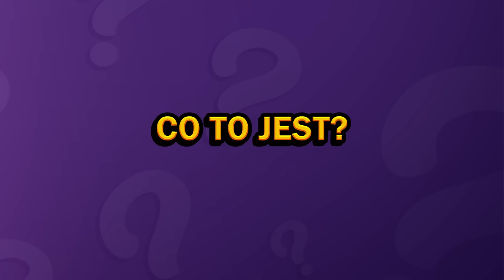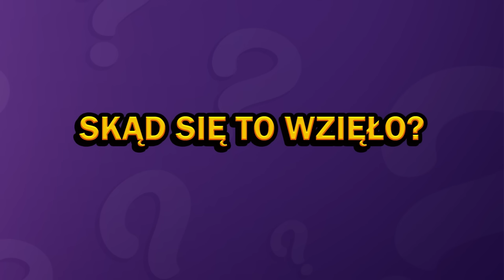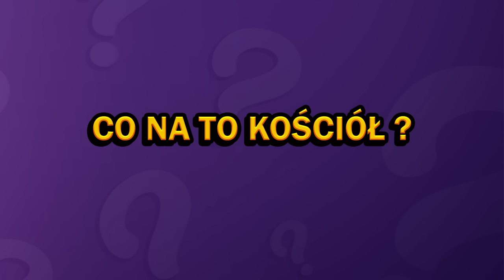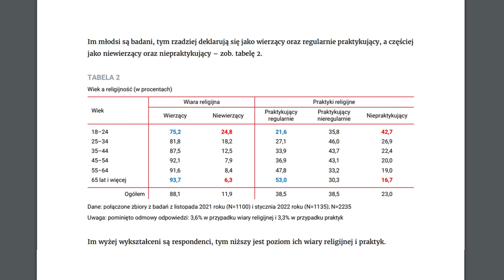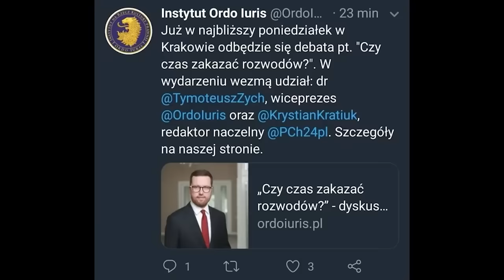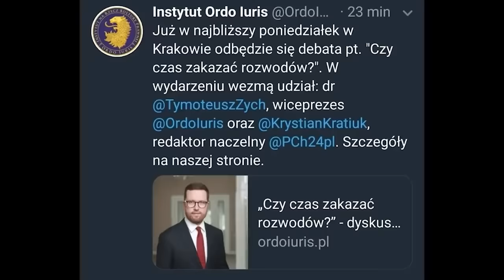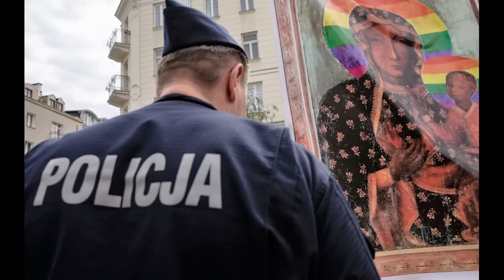PO CO TO KOMU? - "Obraza uczuć religijnych" | NEWSY BEZ WIRUSA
Przyjrzyjmy się obrazie uczuć religijnych. Skąd się to wzięło? Po co to komu potrzebne? Wszystko w jednym miejscu i w jednym filmie.
(Ogromne podziękowania dla Patronów za wsparcie! )